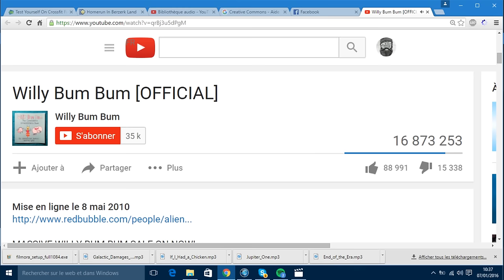Fear of the Ocean, Bum Bum // CapitaineBarbeNoire. #1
Sur le pont moussaillon !
Viens découvrir ou juste apprécier ces quelques musiques dont je laisse le lien dans la description pour les plus curieux !

fait découvrir à ton entourage,